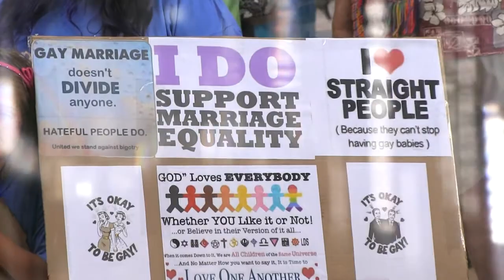Dream Rally Hawaii Govenor Abercrombie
I have a Dream Equality Rally in Honolulu on the 50th anniversary of Rev. Dr Martin Luther King's famous speech.

Makua Charley

Olomana Gardens Permaculture & Aquaponics

World Class Restaurant Service

Hawaii Beaches & Reefs

Tandem Surfing the Love Story

Lono's Bounty;